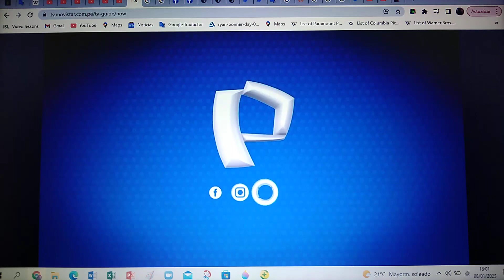Bad Boys (1995) - Panamericana Television Intro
No Copyright Infridgement Allowed!